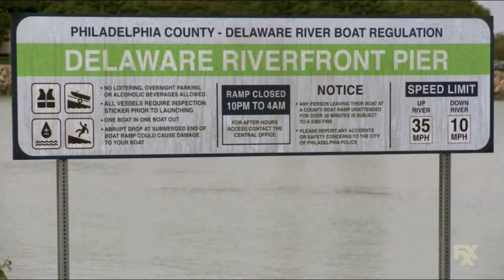IASIP - Dennis tries to sell his Land Rover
A STARTER CAR?